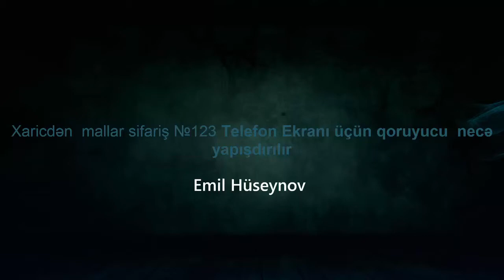Xaricdən mallar sifariş №123 Telefon Ekranı üçün qoruyucu , necə yapışdırılır